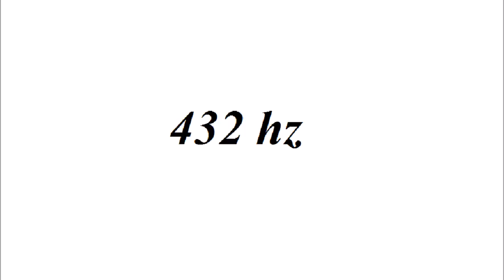NoCopyright 432 hz | Electro Light ft. Kathryn MacLean - The Edge